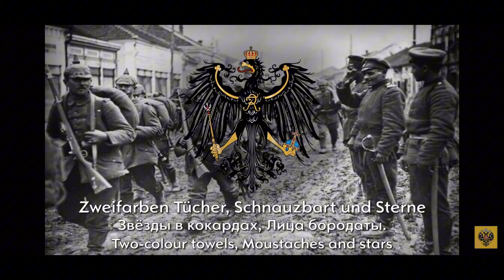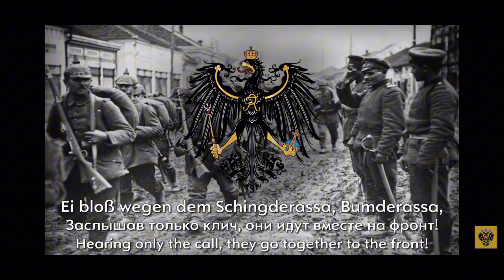11 минут немецких песен!🇩🇪